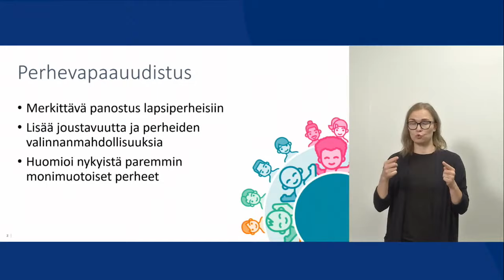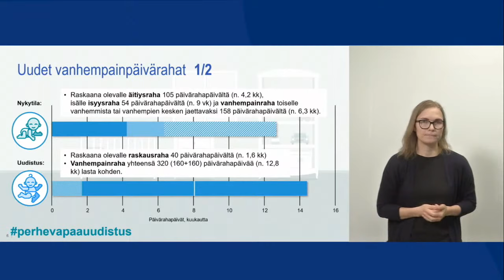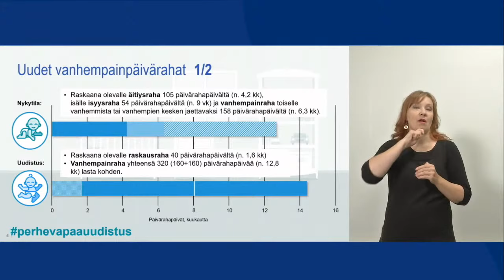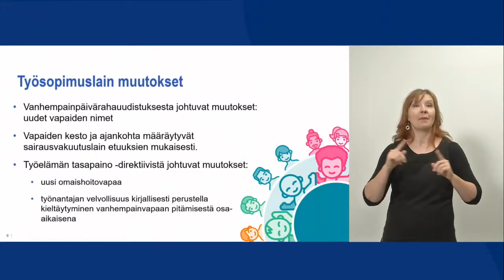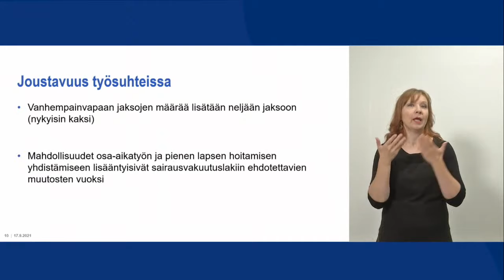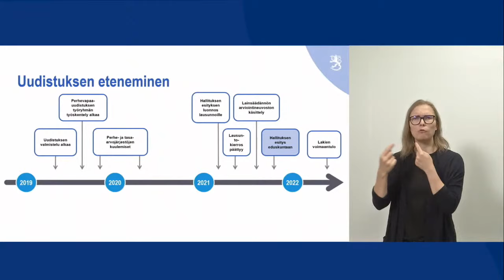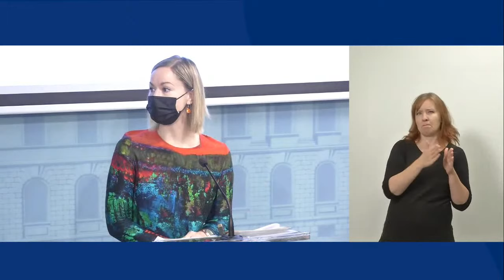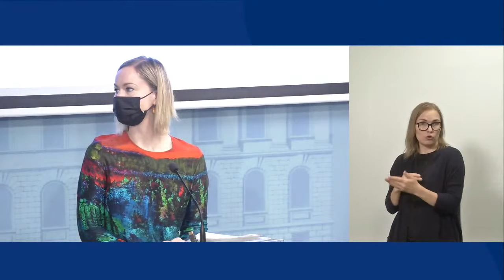Perhevapaauudistuksen tiedotustilaisuus 17.9.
Perhevapaauudistus on hallituksen keskeisiä investointeja perheisiin ja tasa-arvoon. Sen on tarkoitus tulla voimaan elokuussa 2022. Hallitus päätti esityksen antamisesta eduskunnalle 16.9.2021.

Sosiaali- ja terveysministeri Hanna Sarkkinen ja työministeri Tuula Haatainen esittelivät perhevapaauudistusta tiedotustilaisuudessa perjantaina 17.9. klo 9:30. Tilaisuudessa olivat mukana lisäksi johtaja Liisa Siika-aho ja neuvotteleva virkamies Eva Ojala STM:stä sekä johtava asiantuntija Seija Jalkanen TEM:stä.